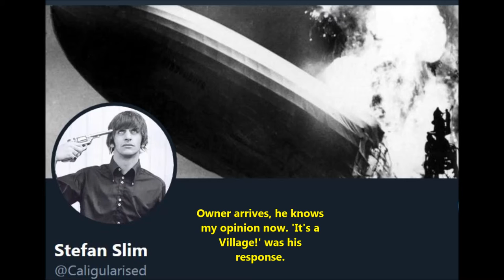Birdcage op mijn Straat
I'm guilty. I knew 3 years ago my buurman kept different fowl at times to sell the eggs, but all this year every daylight hour at home I've heard this poor bird's anguished cries every 20 minutes torturing my mind..